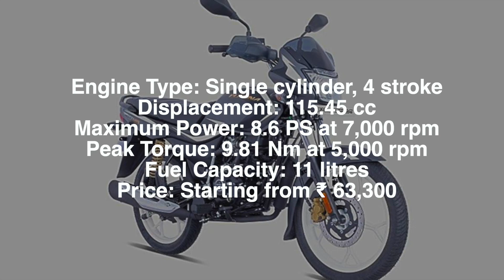Top 8 Best Mileage Bikes In India 2023 |Highest Mileage Bikes Of India 2023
Top 8 Best Mileage Bikes In India 2023
Best Mileage Bikes In India 2023
Highest Mileage Bikes Of India 2023
best mileage bikes 2023
honda best mileage bike
yamaha best mileage bike
best bike for mileage and style 2023
bs6 mileage bikes in india
top 8 mileage bikes in india 2023
 best mileage bike in india
highest mileage bike in india 2023
best mileage bikes 2023 india
 highest fuel efficient bikes
best fuel efficient bikes in india 2023